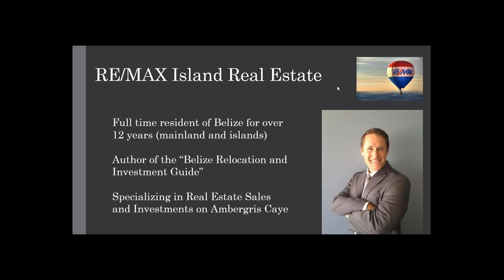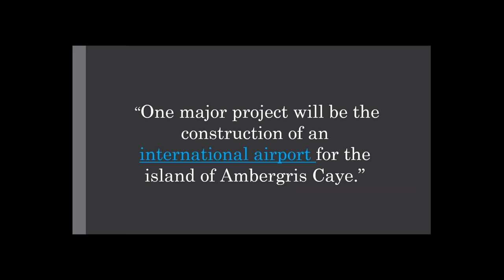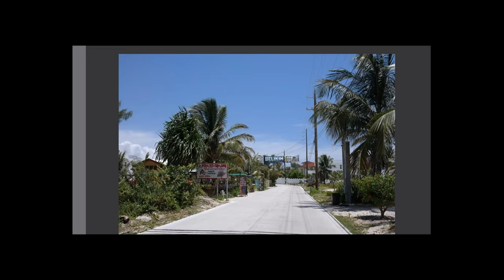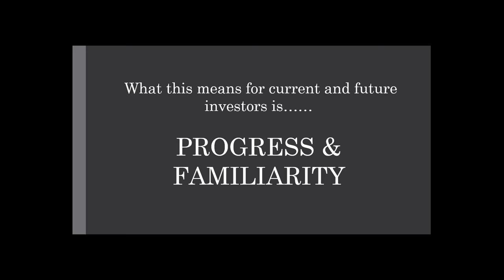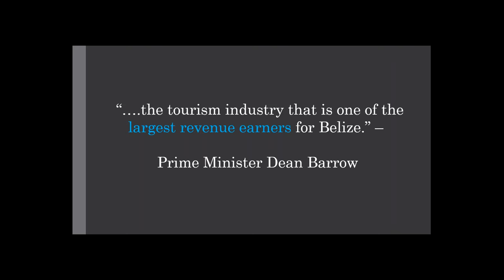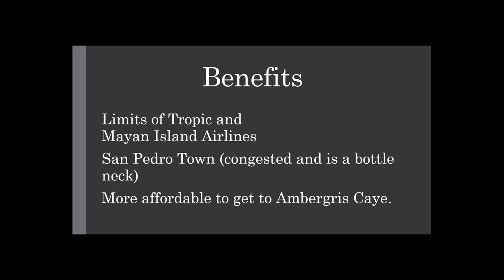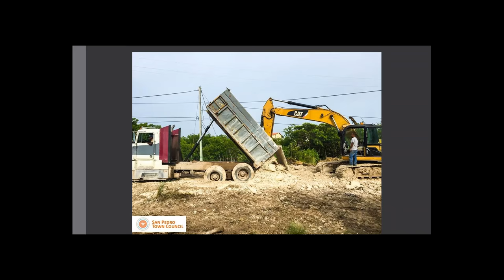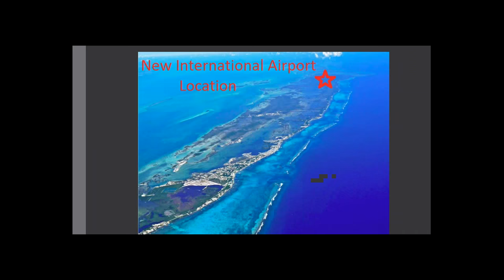Belize Investments and Market Drivers - Live Webinar Event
Two major announcements from the government of Belize are going to affect property owners and investors on the island of Ambergris Caye in a big way.

In this live webinar event I go through each of these announcements in detail and show how you can take advantage of a few opportunities.

The last 20 minutes was reserved for Q&A. Notice the question from Robert regarding rental properties and how I explained the differences between investing in a condo vs vacant land. Very interesting stuff in here.

Dennis Kay
RE/MAX Island Real Estate